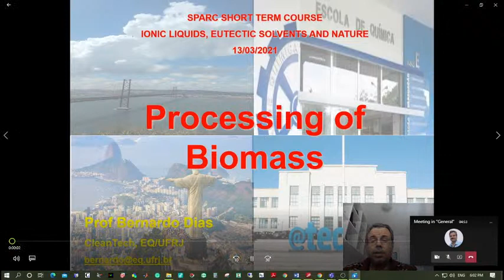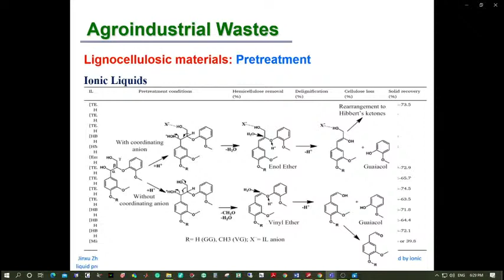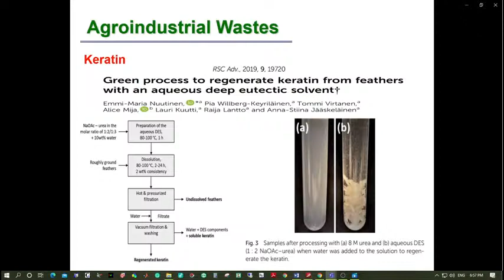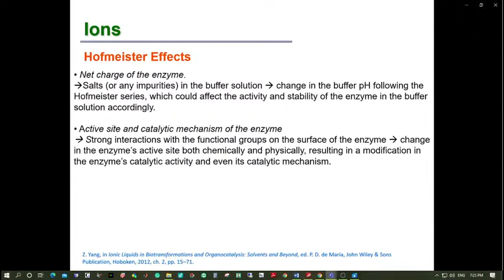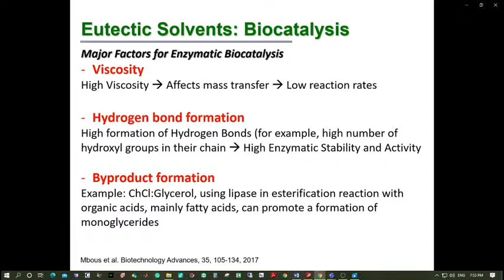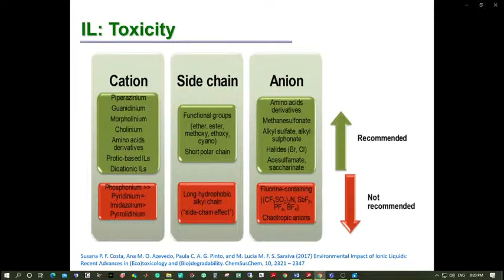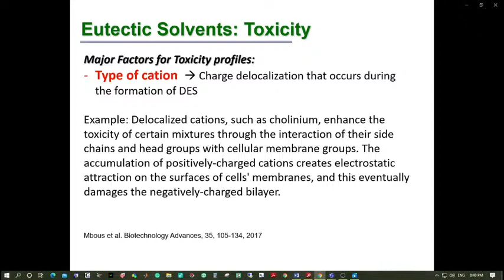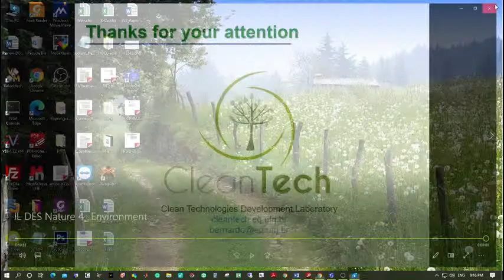Symposium on Ionic Liquids and Deep Eutectic Solvents with Nature